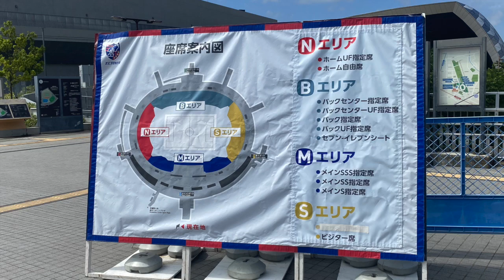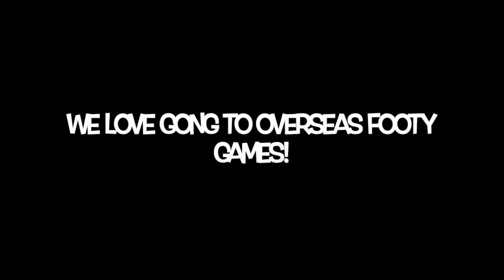【J1リーグ】 FC東京 vs 横浜マリノス | FC Tokyo vs Yokohama Marinos AJINOMOTO Stadium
We went to the FC Tokyo vs Yokohama Marinos game at the Ajinomoto Stadium on 3rd June 2023. Unfortunately, FC Tokyo lost 3-2 but it was a great game! Both sets of fans were in full voice!

Check out our @WylieWestie channel for our other Japanese adventures with our cute Westie dog, Wylie :)